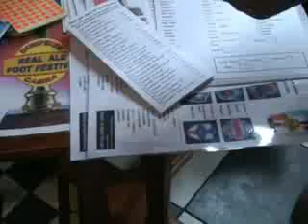Real Ale Foot Festival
The Standard and our volunteer take up the challenge of the CAMRA (Campaign for Real Ale) Real Ale Foot Festival.
Armed with a map we follow out intrepid drinker as he tries different ales in different pubs across the town.
Everytime one of the listed drinks is drank in one of the six pubs taking part he gets a sticker. But can he complete all six pubs?